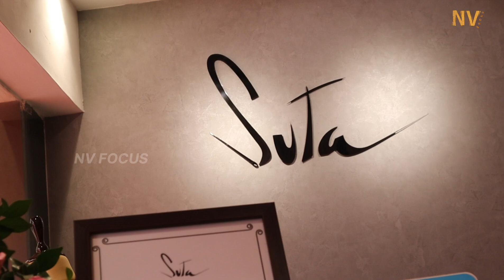SUTA BOMBAY ഇനി തിരുവനന്തപുരത്ത് |Clothing store in Thiruvananthapuram | Nv Focus